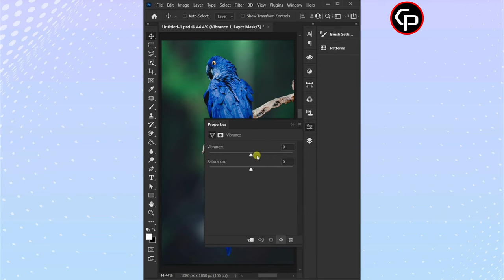Macro Photography Editing